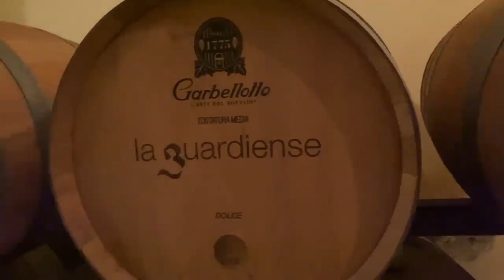Daily Life in Italy - Vini La Guardiense Tour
Daily Life in Guardia Sanframondi
October 25 - Daily Video #456

We took a tour of "La Guardiense" winery in Guardia Sanframondi